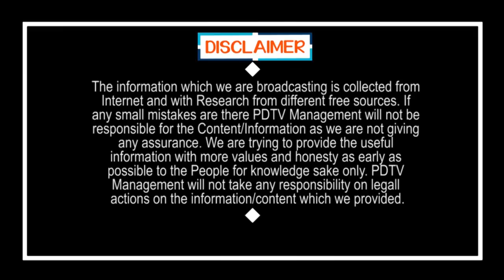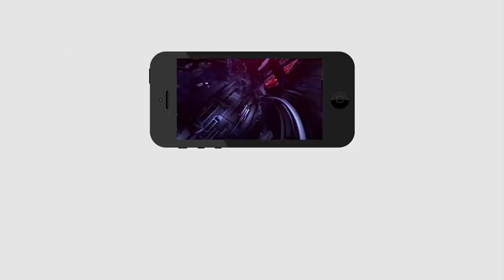TTD | Tirupati Darshan | తిరుమల శ్రీవారి దర్శనానికి షురూ | PDTV News